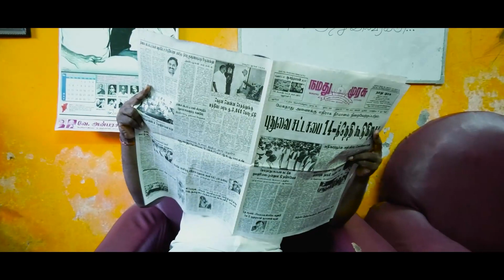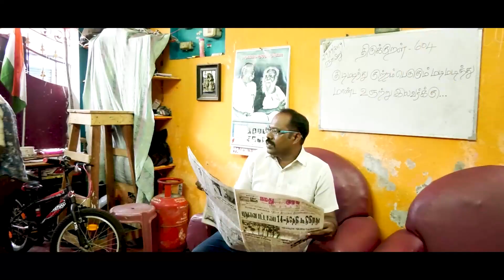அரசின் சட்டமும் கார்ப்பரேட்டின் திட்டமும்